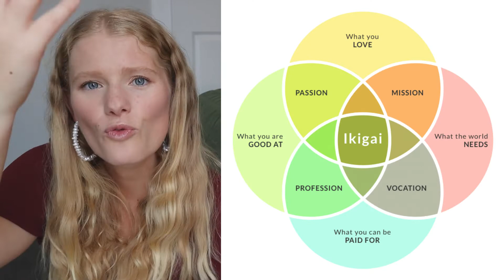HOW TO FIND A UNIVERSITY DEGREE + CAREER PATH RIGHT FOR YOU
I'm here as your brand new career counsellor to give you the advice I wish I heard years ago. It's crazy how we are expected to find the right university degree and career path to follow for the rest of our life at such a young age. Well, I've gathered up some life experience that really helped clarify how to find a career path to suit your own unique gifts, skills, goals and purpose, and I'm so excited to share it with you!

Make sure to watch the whole video for a bunch tips and tricks that will help you find the university degree and career path right for you!